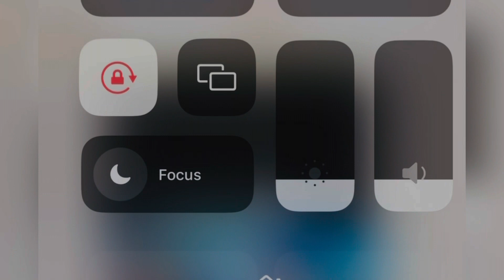Let’s join together and change destiny of Ghana and the person who can lead us is hon Ken ￼🇬🇭 vote